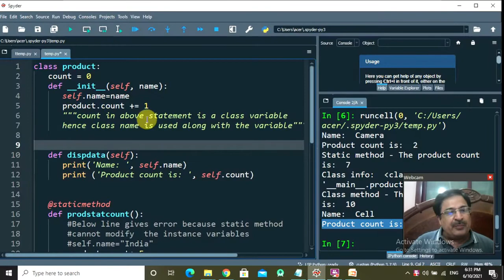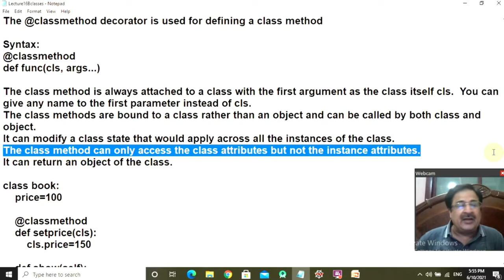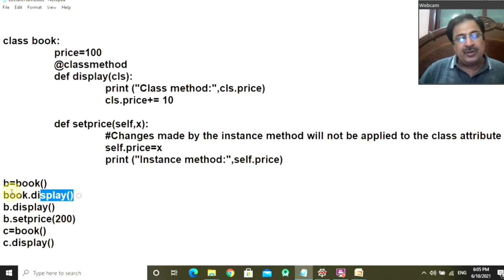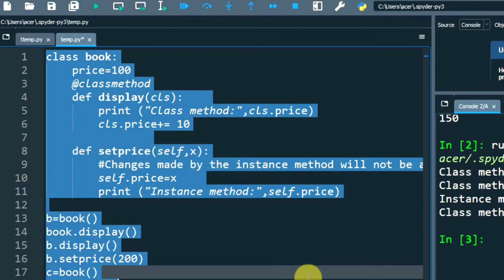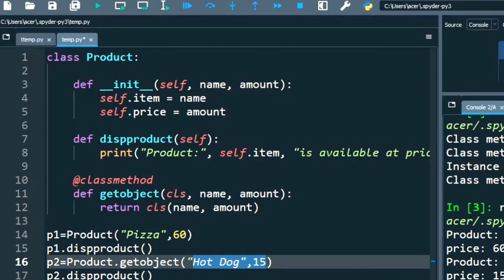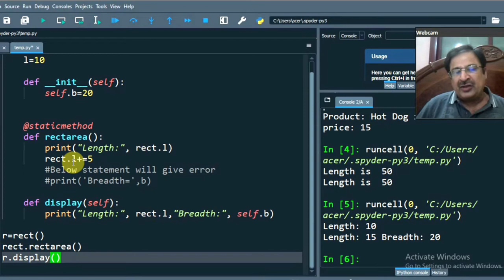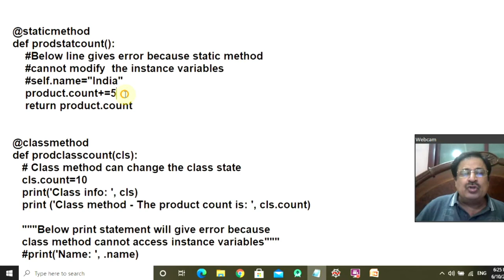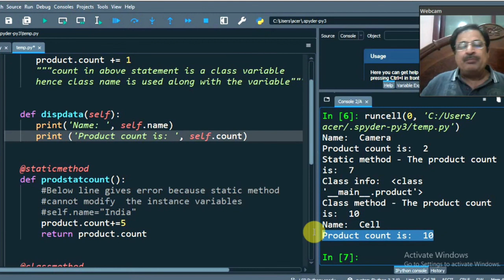"Unlock the Mystery: What's the Difference Between Static and Class Methods in Python?"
To know the difference between static and class method in python with running examples then this video tutorial teaches difference between static and class method and usage of static and class methods in python with separate code for static method python as well as class method in python example. You will also learn class method in python w3schools, class method instance method and static method in python and the reason why static method is used in python along with the use of class method in python and static class python. Much efforts are put into making you understand the concepts of python class method, python class method example and static method in python w3schools with the python call static method in class in order to understand python static method decorator. Step by step you will understand class method and static method in python example, difference between static and class variable in python in detail StaticMethodPython, ClassMethodPython and StaticAndClassMethod.